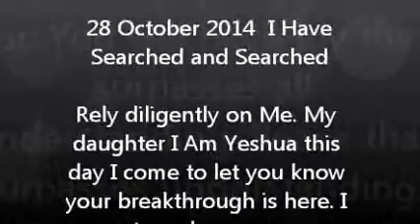Word: I have Searched and searched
This is word from the Lord 28 October 2014  I Have Searched and searched
Transcript:

Rely diligently on Me. My daughter I Am Yeshua this day I come to let you know your breakthrough is here. I cannot any longer see you sad I again. I am making a way . I AM opening doors for. You will have joy that surpasses all understanding. Peace that surpasses understanding. Love that abounds. Healing in all its fullness. Provision in all its fullness. Abundant grace. Abundant mercy. Abundant favor. I am about to do works that have never been done. I am going to pour down My rain, my glory My fire like never before. Behold it behold it comes. Mighty rain. Mighty it shall be. So heavy it will cause YOU to sing songs of praises to Me. All shall see you light. All shall come to Me. All shall glorify Me through you. I have chosen, I have searched and searched I have made My choicest people who will walk in great Glory. People who WILL command healing. People of My molding I have prepared shall come forth in this time. They are the sons and daughters of the most high. They have been truly trained for a time as this.

Your King
Yeshua